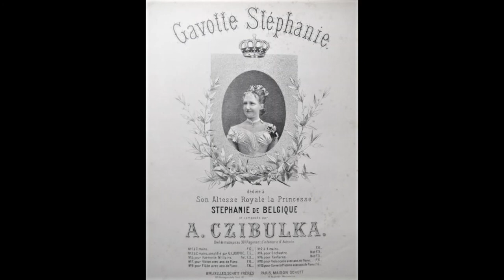Gavotte Stéphanie Op.312 (Czibulka) 1880